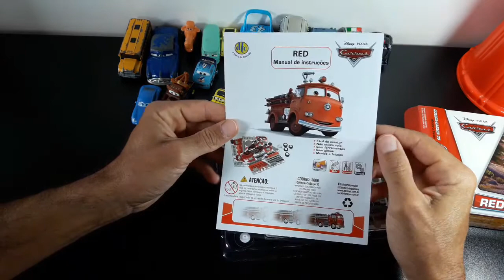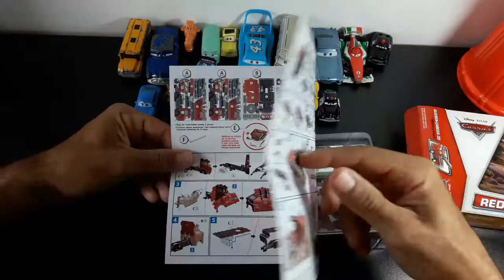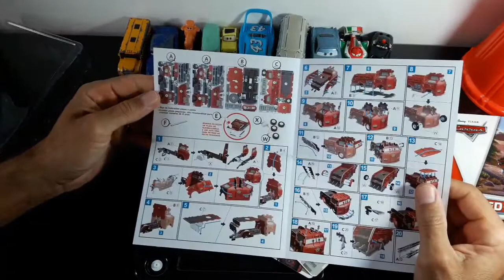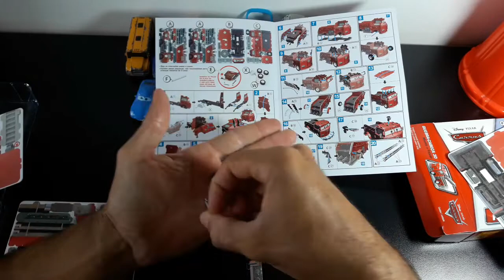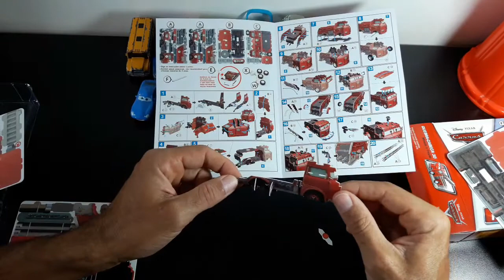UNBOXING - Quebra Cabeça 3D Carros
Montamos um quebra cabeça 3D muito legal!!